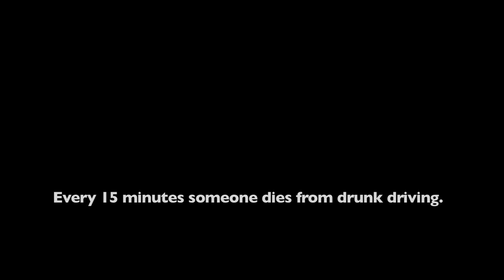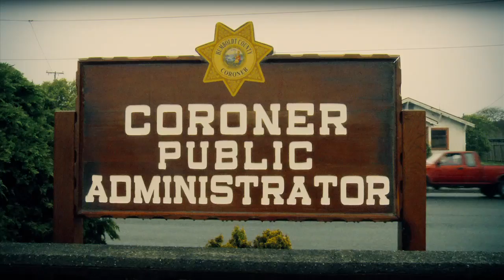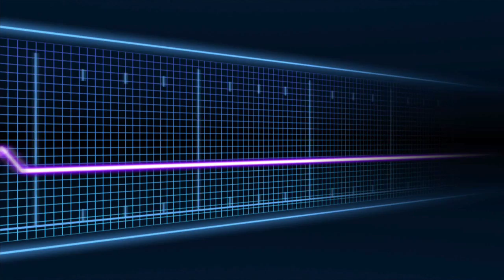Every 15 Minutes - Fortuna High School 2012 - Fortuna California - Chad Johnson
Directed / Shot / Edited by Chad Johnson
for the Fortuna Police Department.
00:12 The Party
03:41 The Crash
04:39 Help Arrives
10:45 The Parents
13:17 The Booking
16:41 The Hospital
19:29 The Coroner

3D graphics by Shrox!